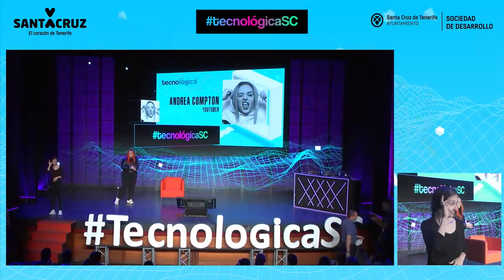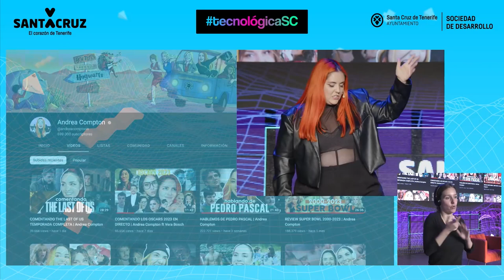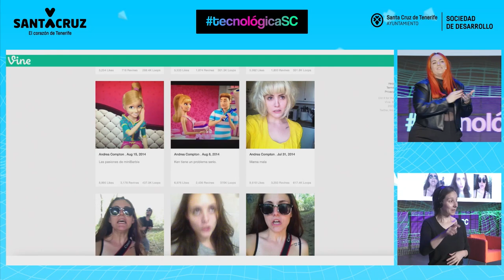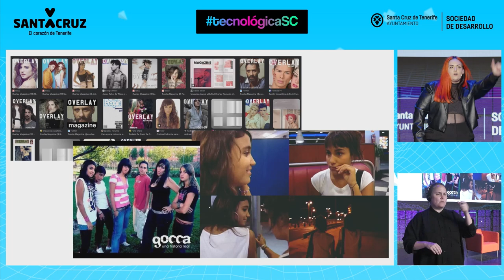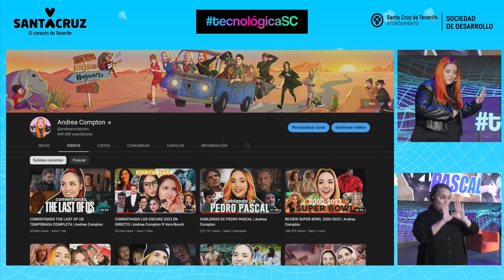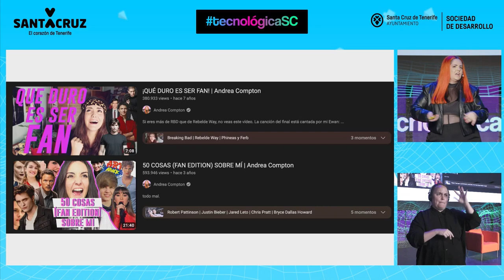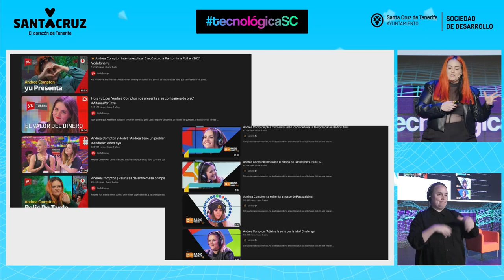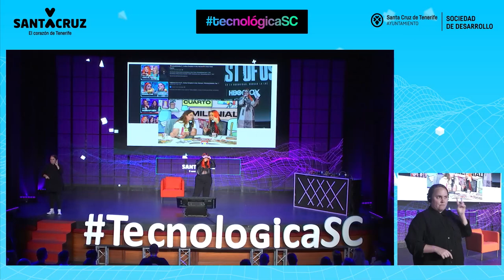Tecnológica 23: Andrea Compton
‏Intervención de la creadora digital Andrea Compton durante Tecnológica23, XII Encuentro de Innovación y Sociedad del Conocimiento, que tuvo lugar el 23 de marzo en Santa Cruz de Tenerife TecnológicaSC.